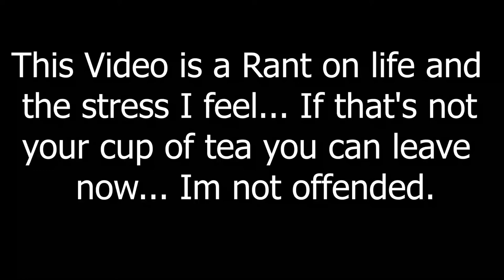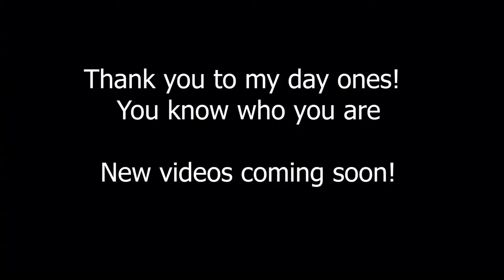My life in RUINS... Story time rant!!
RANT TIME! I am dealing with the stress of school and it's killing me! a story time about nothing but everything at the same time.